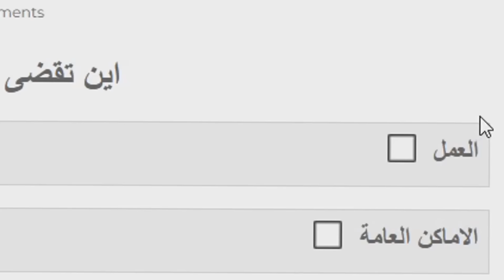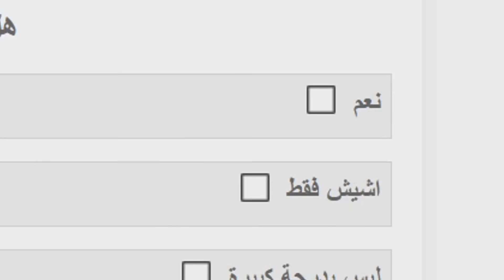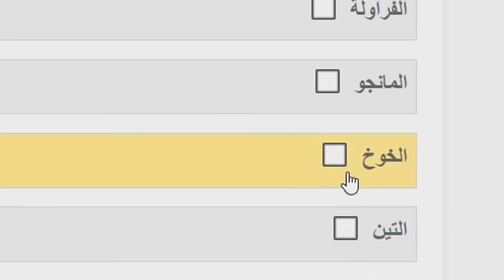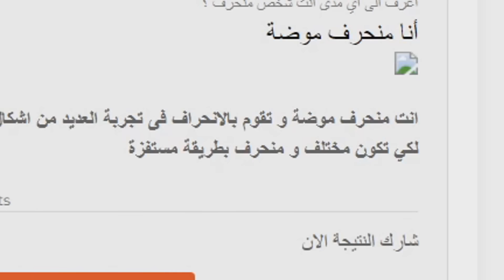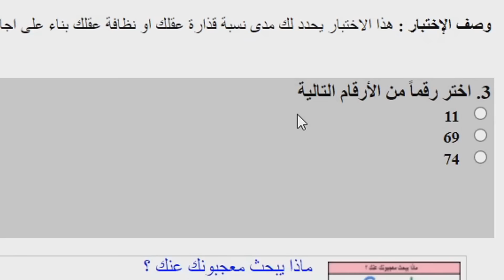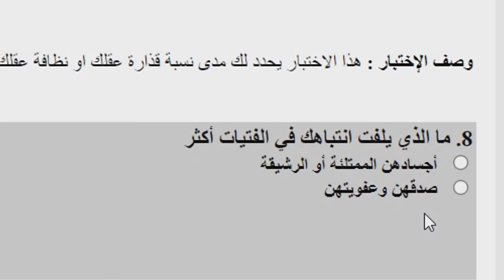إختبار العقل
سلام لخوت نتمنا لفيديو تكون عجباتكوم ، شكرا بزاف على دعم ديالكوم. نتشاوفو ففيديو جاي انشاء الله بيييييييييس.